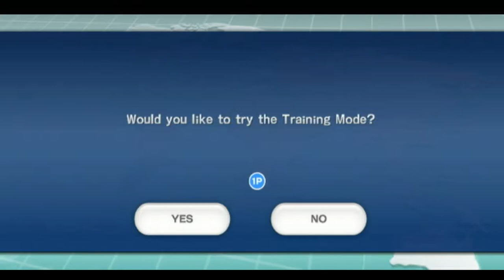Little League World Series Baseball 2008 (Wii)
Game: Little League World Series Baseball 2008
NA Release Date: August 5, 2008
Platforms: Wii
Developer: NowPro
Publisher: Activision